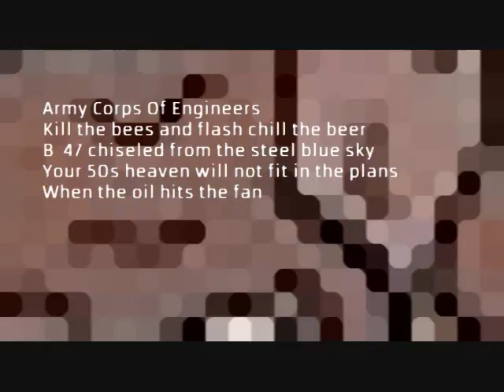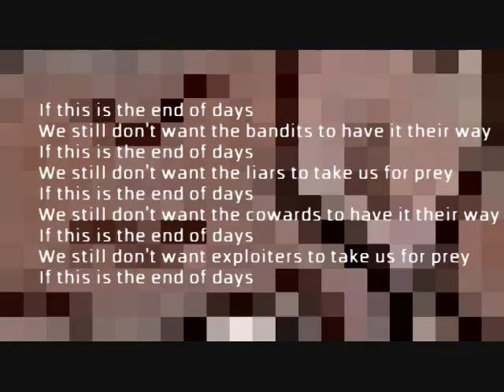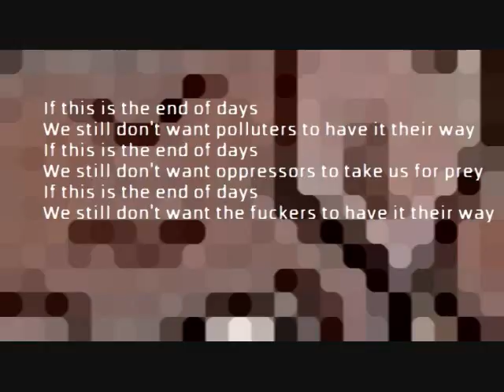John Newlands - When The Oil Hits The Fan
Artist: John Newlands
Album: Capitalism Must Die
Track 7